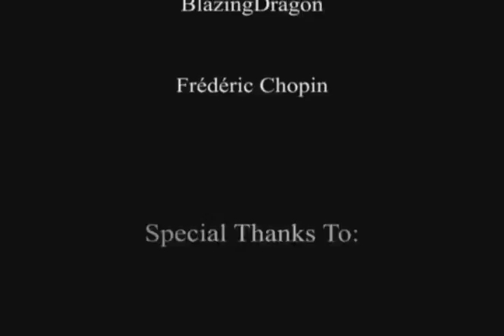Urban Runoff at Lake Merritt (Part 2)